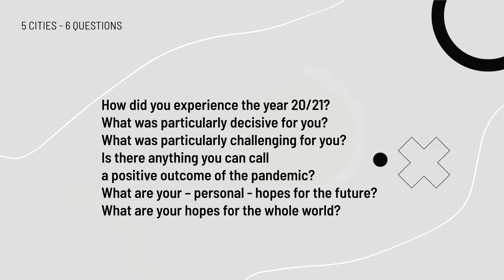Interviews in Zelzate / Belgium - Videoproject of the Twin Cities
Due to the ongoing Corona pandemic, the fraternisation towns of Aubenas, Sieere, Zelzate, Cesenatico and Schwarzenbek decided last year to work on their cohesion, at least virually, and created this video project.

The idea was to ask 6 identical questions in the 5 different towns to different members of the town population. How do they deal with Corona and what is made more difficult? But more importantly, how do they see the future and what do they wish for it?

The result was an exciting insight into European society and how it deals with an extraordinary situation.